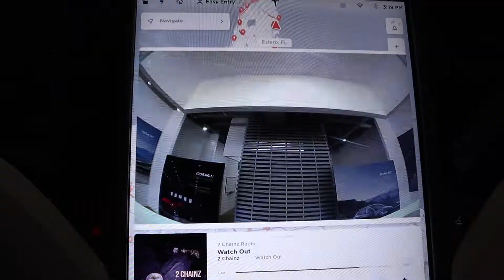Driving 20+ Hours to do THIS!!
My family and I go on a road trip to Florida for Thanksgiving break!